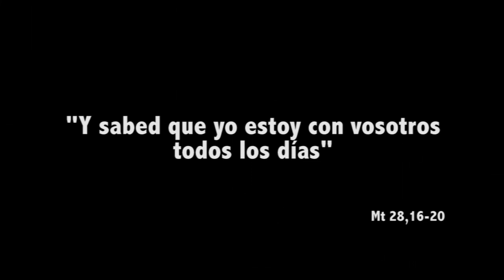Sí se puede - Santísima Trinidad, Ciclo B